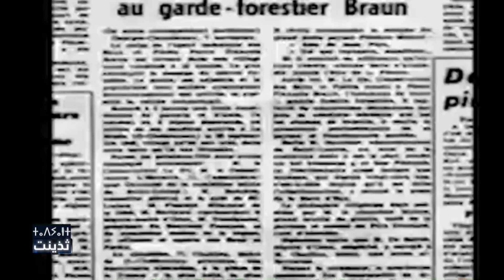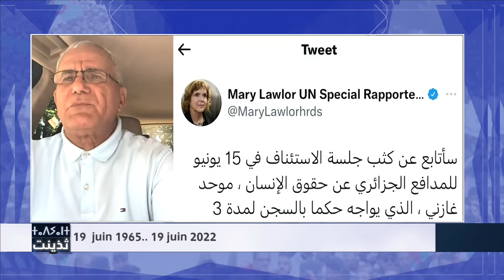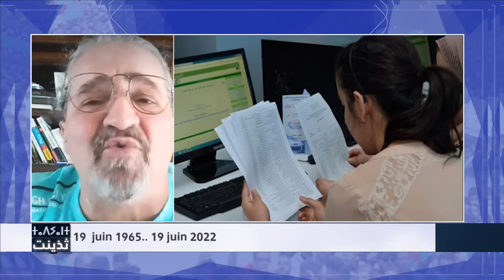19 juin 1965.. 19 juin 2022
19  juin 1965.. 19 juin 2022